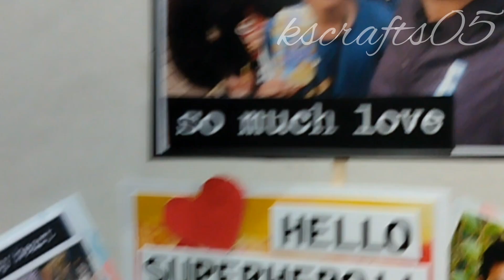CAKE TOPPERS ✨🪄💖BEST FATHER/HUSBAND/BROTHER/PARTNER 💗💝 KSCRAFTS05!! TUTORIAL 👀🌟✨🫶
Music Joy
Musician Ashutosh

Cake Toppers Tutorials